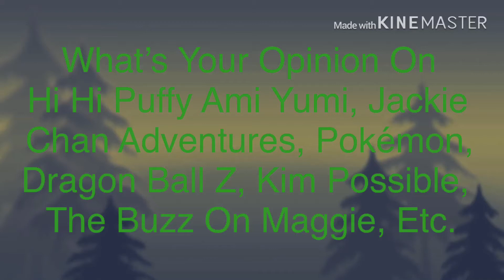A Question To You All.